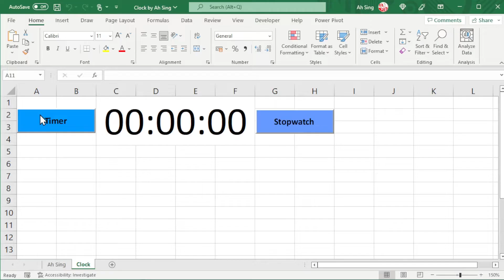2in1 Dynamic Timer in Excel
2 in 1 timer and stopwatch in Excel with advanced command buttons.
Subtopics:
1. Create and design a 2 in 1 clock which includes a timer and a stopwatch
2. Create a UserForm to allow users to pre-set a duration for the timer
3. Code to transfer the inputted duration on UserForm to the clock on worksheet
4. Code to run the timer with high level of flexibility
5. Code to reset
6. Code to run the stopwatch

Functions/Properties that used to build the timer:
1. For Each ... Next
2. TypeName
3. Format
4. Caption
5. BackColor
6. ForeColor
7. RGB
8. Application.Wait
9. Visible
and more ...

Let's visit Ah Sing Excel TV to know more. Hope you like it. See you there.